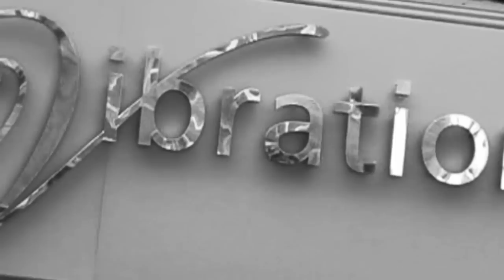Yukina - Don't Get So Low - Promo Vid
Irish release on 6th August 2010. Launch in the Button Factory, Curved St., Temple Bar, Dublin on Saturday 7th. Doors 7.30 €8